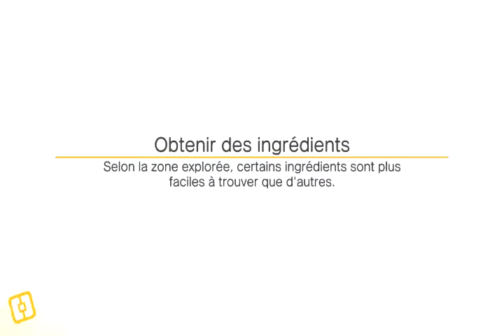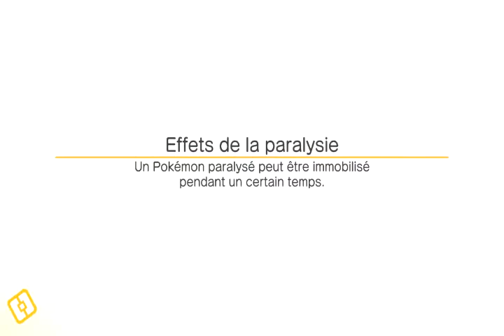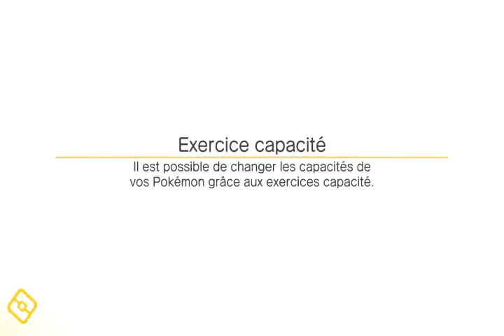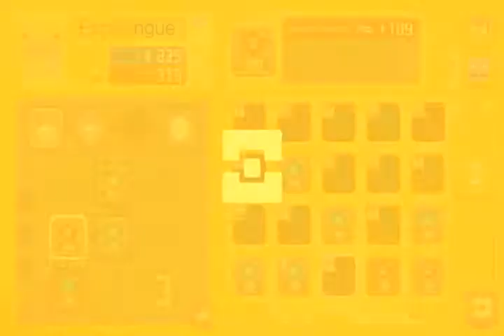pokemon quest switch #2 on commence le let's play